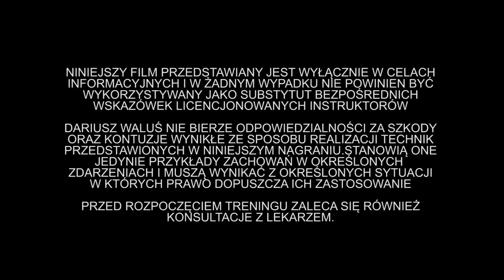Zdominowanie przeciwnika w walce | FCF Krav Maga #9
Kolejny odcinek poradników treningowych FCF Krav-Maga:
„Zdominowanie przeciwnika w walce”
Na czym polega zdominowanie przeciwnika w walce i jak je trenować?

32 letnie doświadczenie w sportach walki:
10 lat Karate Kyokushinkai
7 lat boks + kick boxing
15 lat Krav Maga
szkolenia w sambo oraz street boxing
26 lat sportów siłowych w tym 7 lat HardStyle kettlebell StrongFirst